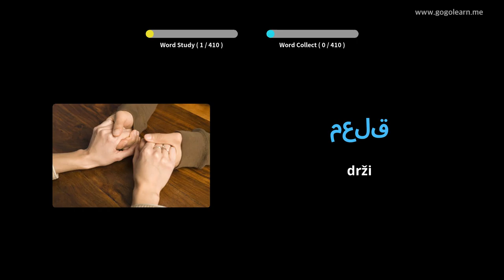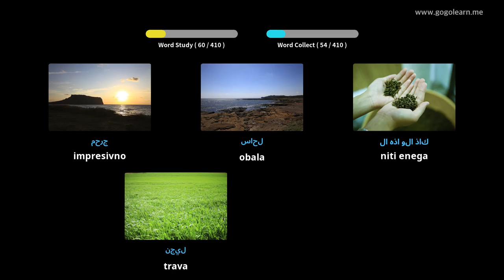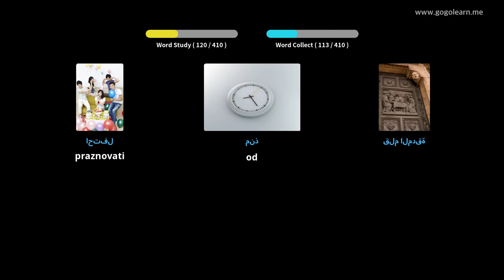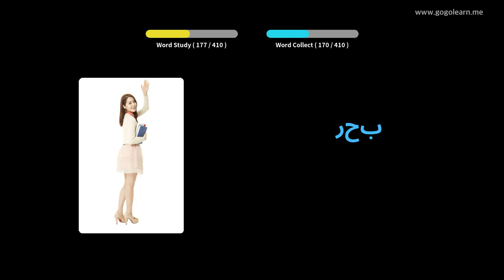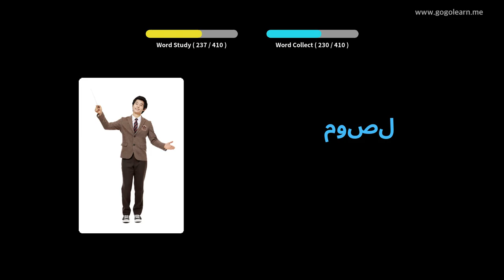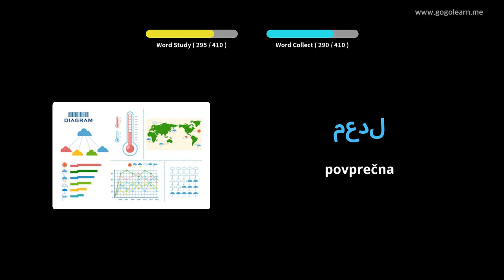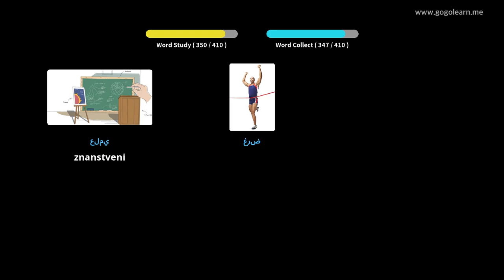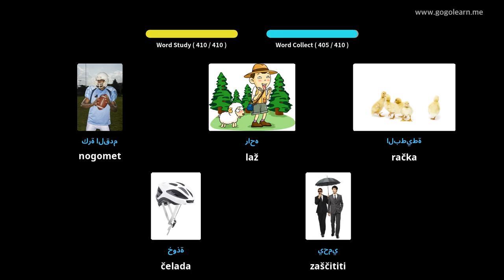Srednja šola arabskega besedišča 2 | Golearn